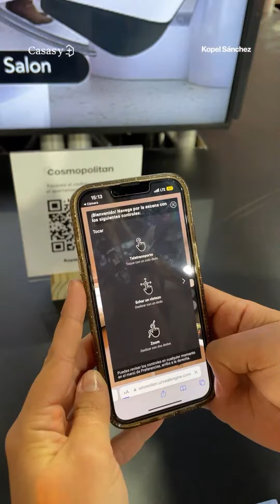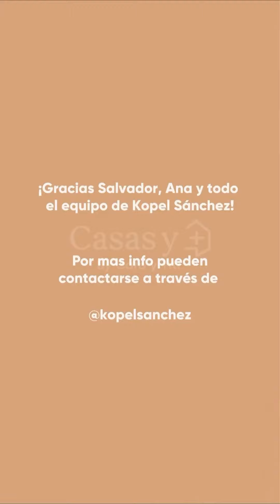Fue tal el éxito de la primera edición de PROP MARKET Montevideo, que ya llega la segunda!